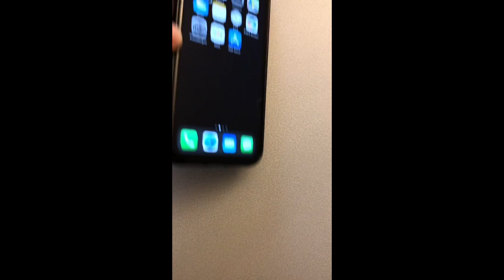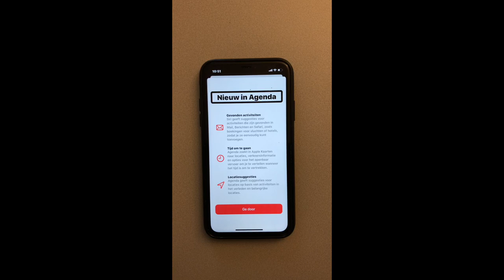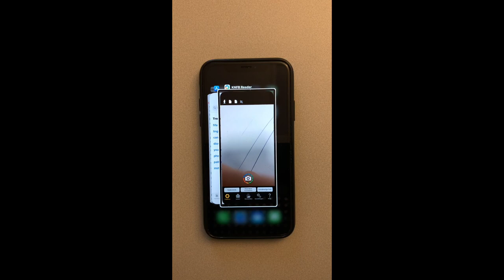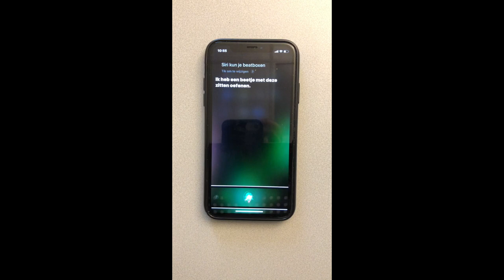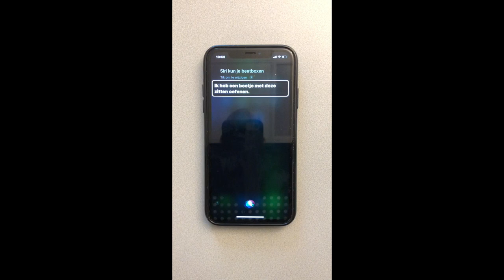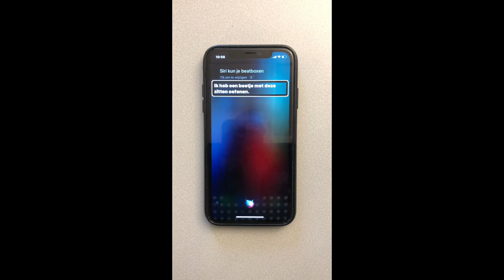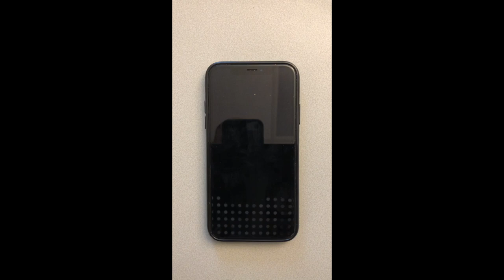Je iPhone zonder thuisknop gebruiken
Als je iPhone geen thuisknop meer heeft  kun je als VoiceOver gebruiker de thuisknop functies op een andere manier bedienen. Obbe legt in deze video uit hoe de alternatieven met zijknoppen of veegbewegingen (in iOS13) werken.